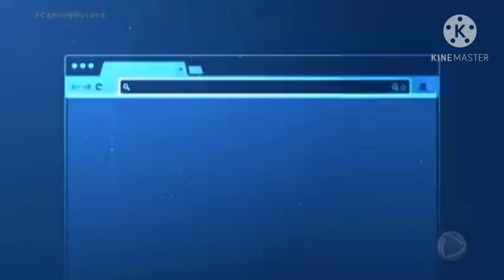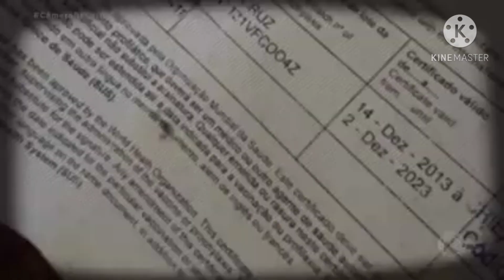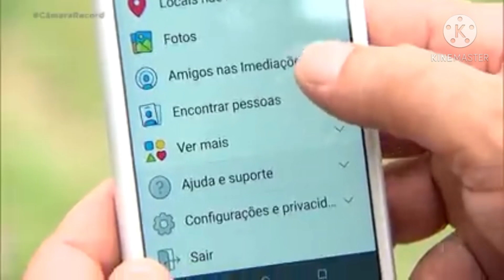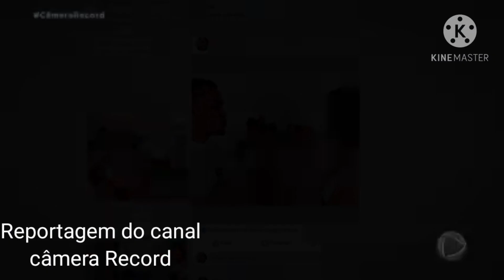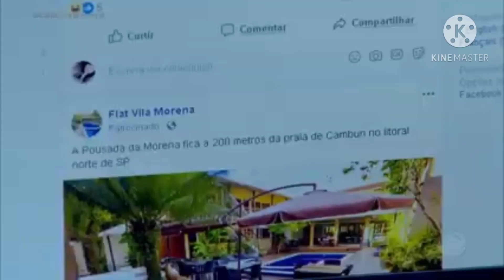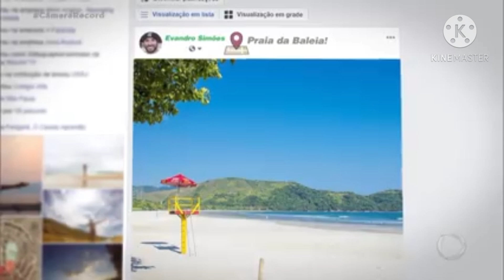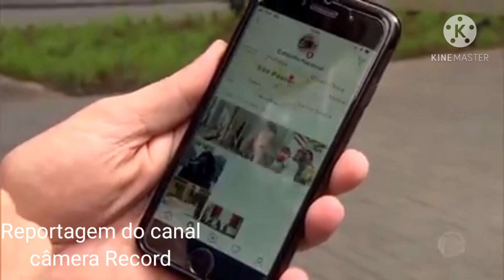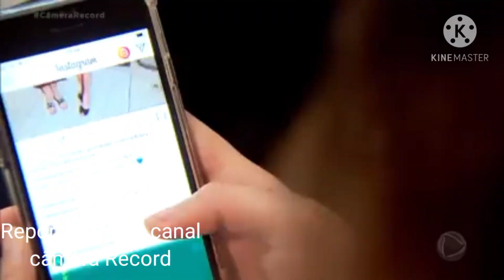Perigo nas redes sociais